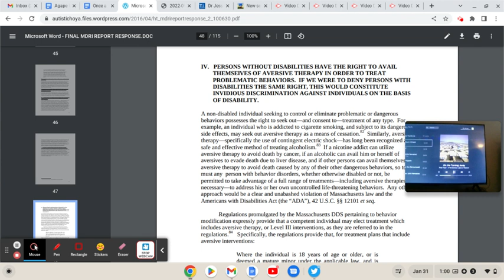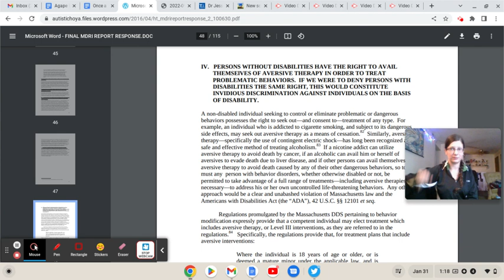POCBS Matthew Israel's Manifesto aka His Defense of Torturing Disabled Students 101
StopTheShock Info